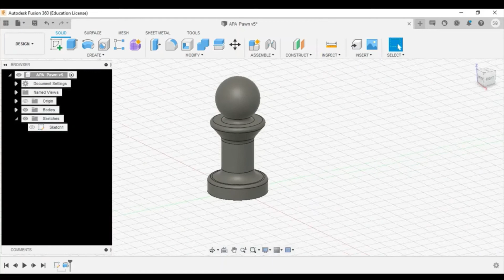3D printed Pawn in Fusion 360!!!